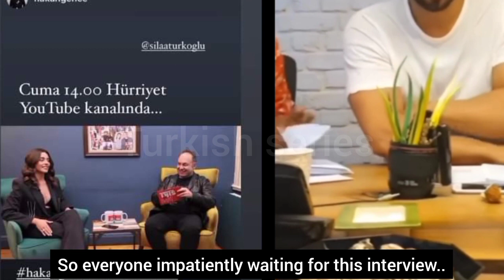Halil y Sila decidieron anunciar una gran noticia...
Halil and Sila decided to announce big news...